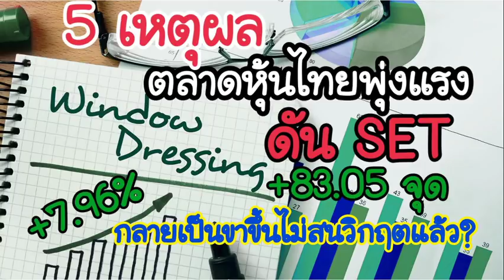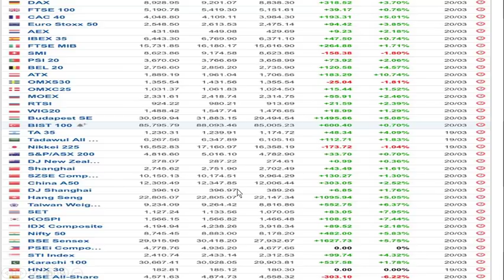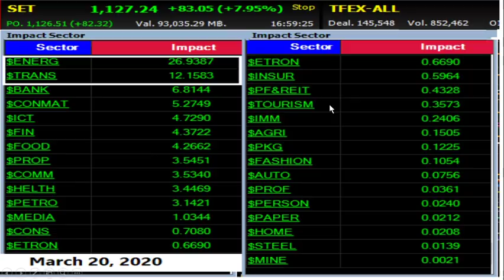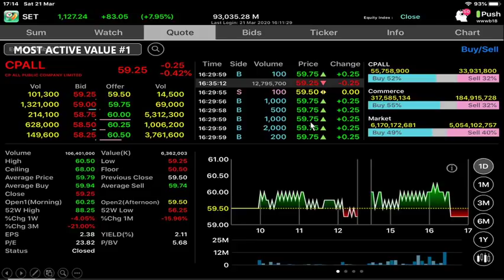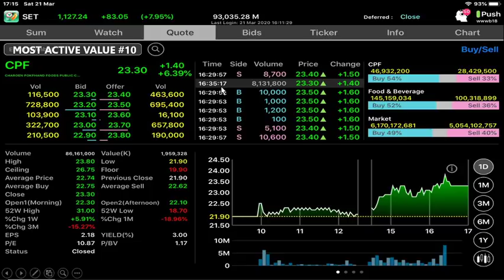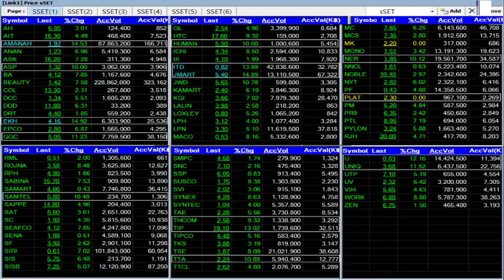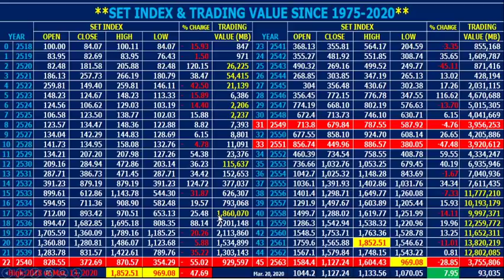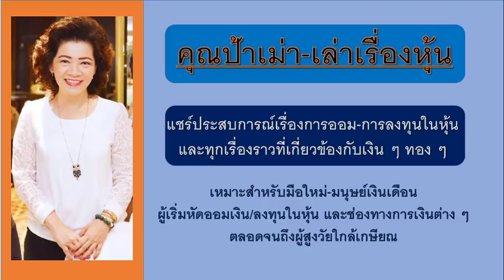5 เหตุผลตลาดหุ้นพุ่งแรงดัน SET +83.05 จุด +7.96% กลายเป็นขาขึ้นไม่กลัววิกฤตแล้วหรือ?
สิ่งที่ท่านจะได้จากคลิปนี้

5 เหตุผลที่ตลาดหุ้นขึ้นแรงเมื่อวันศุกร์ที่ 20 มี.ค. 63
Window Dressing คืออะไร และตัวอย่างการทำ Window Dressing

กลุ่มอุตสาหกรรมที่กระทบกับดัชนีตลาดหุ้นในเชิงบวกและลบ
รายชื่อและราคาหุ้น/% การเปลี่ยนแปลงราคาหุ้น 10 ตัวที่มี Most Active Value สูงสุด
รายชื่อและราคาหุ้น/% การเปลี่ยนแปลงราคาในกลุ่ม SET100
รายชื่อและราคาหุ้น/% การเปลี่ยนแปลงราคาในกลุ่ม SETHD
รายชื่อและราคาหุ้น/% การเปลี่ยนแปลงราคาในกลุ่ม sSET

ดัชนีตลาดหุ้นเอเชีย/ยุโรป/อเมริกา
ราคาน้ำมันดิบ/ทองคำ

SET INDEX & TRADING VALUE SINCE 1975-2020 (YTD)
วิเคราะห์แนวรับแนวต้านดัชนีตลาดหุ้นด้วยกราฟแท่งเทียน TF-Year

ข้อคิดคำคมจาก Warrant Buffet:
THE STOCK MARKET IS A DEVICE FOR TRANSFERING MONEY FROM
THE IMPATIENT TO THE PATIENT.